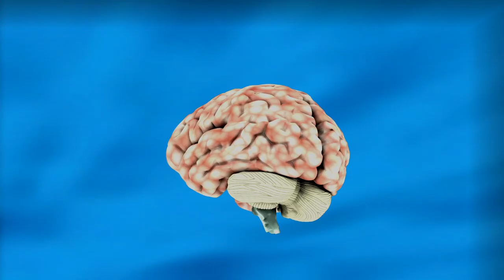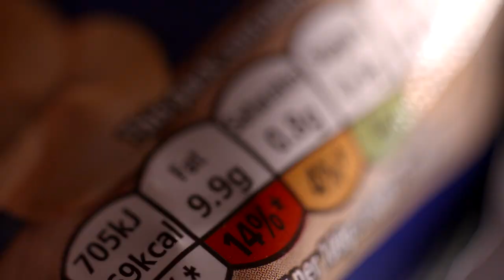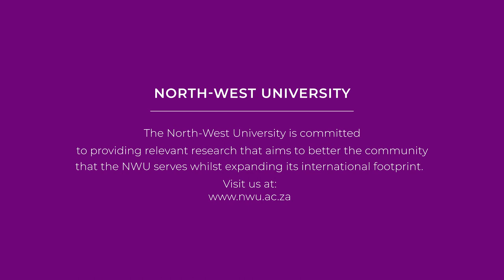BUAtv: Faculty focus - Child Nutrition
The Faculty of Health Sciences' Centre of Excellence for Nutrition aims to promote healthy food choices.
BUAtv and Faculty Focus spoke to Chantell Witten, senior lecturer and researcher, about the importance of good nutrition for children.

Senthara ya Legoro la Disaense tsa Pholo ya Boitseanape jwa Kotlo e na le maikaeleli a go rotloetsa tlhopho ya dijo tse di siameng.
BUAtv le Tsepamo ya Magoro e buile le Chantell Witten, motlhatlheledimogolo le mmatlisisi ka ga botlhokwa jwa kotlo e e siameng ya bana.

Die Fakulteit Gesondheidswetenskappe se Sentrum vir Uitnemendheid vir Voeding het ten doel om gesonde voedeselkeuses te bevorder. BUAtv en Fakulteitsfokus het met Chantell Witten, senior dosent en navorser, gesels oor die belangrikheid van goeie voeding vir kinders.